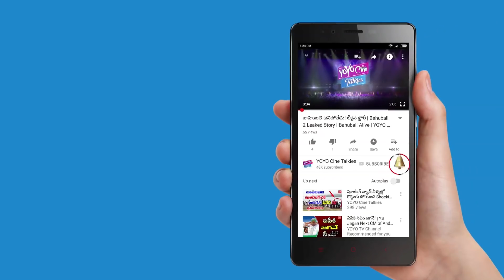Sudigali Sudheer Reacted On Anchor Anasuya Mobile Break Controversy in Live | YOYO Cine Talkies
Sudigali Sudheer Reacted On Anchor Anasuya Mobile Break Controversy,
 Jabardasth

Surabhi.